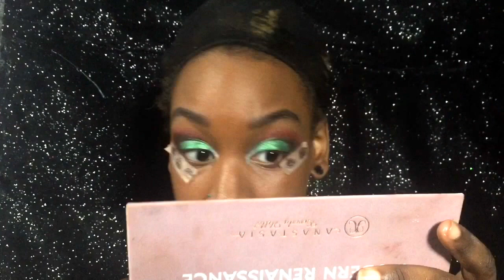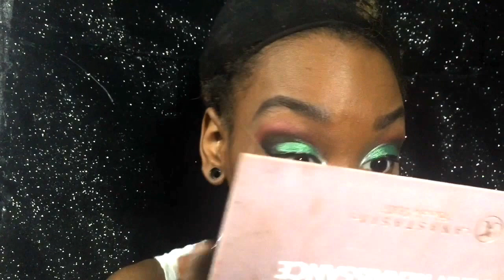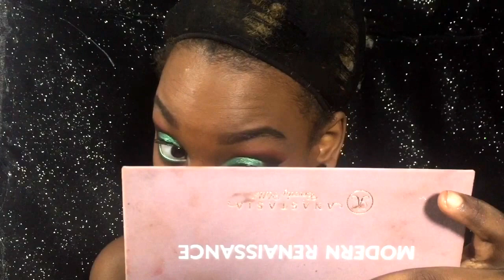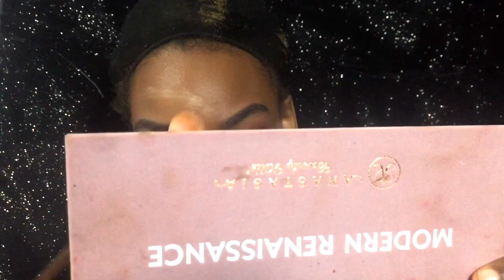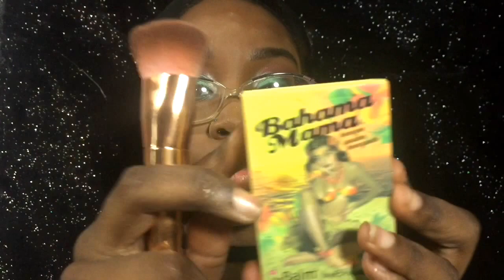GRWM- Holiday Inspired Makeup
Adding music in a second
I will update this later one when I'm not busy!
♡Products Used:♡

♡Join this awesome group to find links to not only items in my video; but other items as well!♡

♡ What type of video would you like to see next? ♡
- Q&A video?
- Haul video?
- Using AliExpress Makeup/Tutorial?

♡ Things I say wrong:♡
- Morphe
- Matte